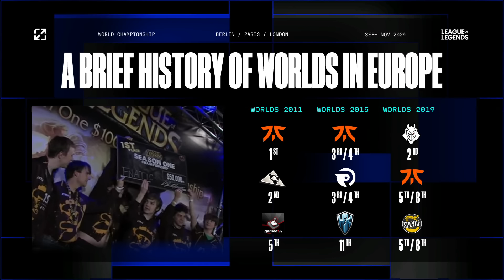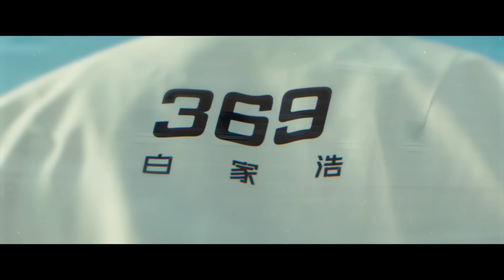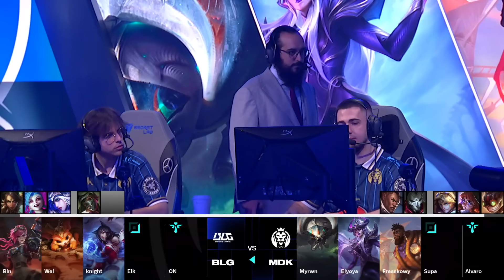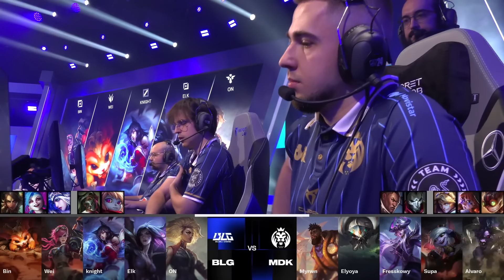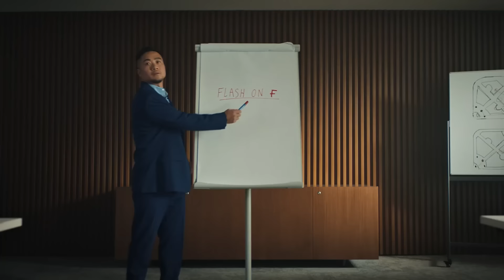BLG vs. MDK | SWISS Day 1 | 2024 Worlds | BiliBili Gaming DreamSmart vs MAD Lions KOI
2024 World Championship Swiss Stage Day 1

BiliBili Gaming DreamSmart  vs MAD Lions KOI

BiliBili Gaming DreamSmart  Line up:
• Bin - Top Gnar
• Wei - Jungle Vi
• knight - Mid Ahri
• Elk - ADC Kai'Sa
• ON - Support Rell

MAD Lions KOI Line up:
• Myrwn - Top K'Sante
• Elyoya - Jungle Skarner
• Fresskowy - Mid Syndra
• Supa - ADC Tristana
• Alvaro - Support Alistar